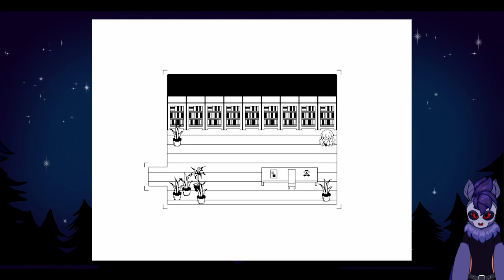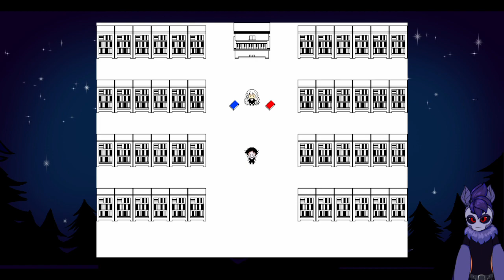On The Way To School, You Meet A Boy Claiming To Be God || Hello Charlotte[Ep 2 - Part 1(3 Endings)]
Three years after Charlotte has merged with the dying Oracle, she is in worse shape than ever. She's coughing up black ink, she goes to a school where you have to amount to something or they will reformat your soul, and she meets a boy claiming to be the god of her world.

Game Developer: Etherane

||Credits||

||Social Links||

||Time Stamps||
00:00 Trailer/Intro
01:00 Content Warnings
01:35 Gameplay Start
16:30 Bad End 1
17:45 Greeting The Household
29:15 To School
35:25 Bad End 2
36:35 To Class
47:05 Lunch Time!
58:05 Home Again
1:03:25 Bed Time/Talking With The Oracle
1:09:40 Umbrella Man/Back To Bed
1:21:40 Day 2
1:28:25 Charlotte's Missing Bag
1:32:45 Back Home
1:37:30 To Bed/Memories
1:51:00 Day 6?!
1:54:10 Bad End 3
1:55:35 School Again... Ugh
2:04:00 Outro